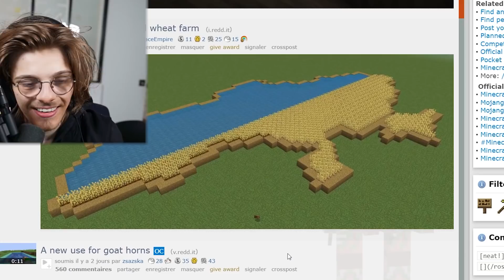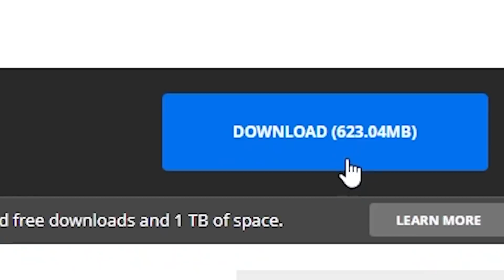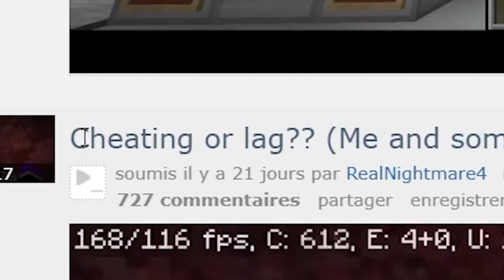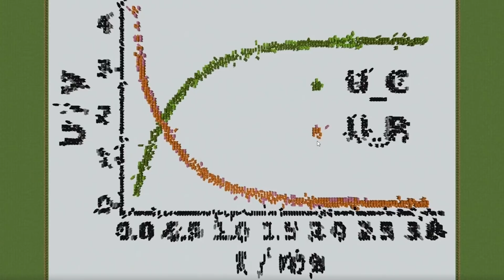Les joueurs de Minecraft ne veulent pas s'arrêter...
Comme tous les mois, on va regarder ce que la communauté de MInecraft a fait de meilleurs !